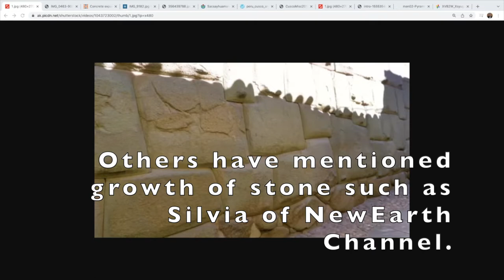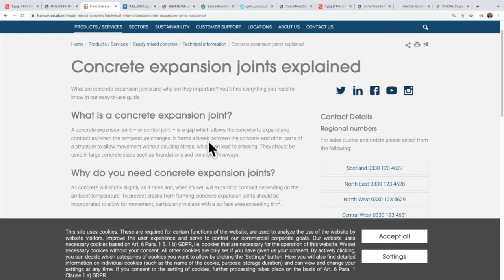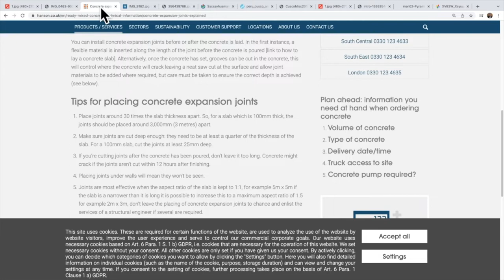Inca Nubs as Extruded/Intruded, Stone-Welding+Stone mixture due to thermodynamic setting?